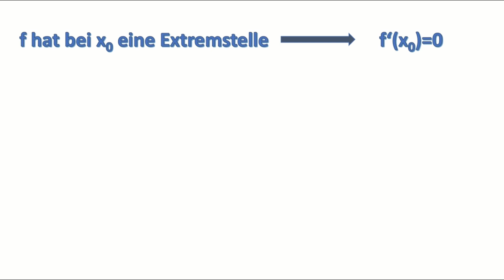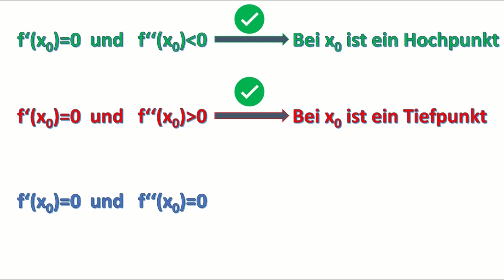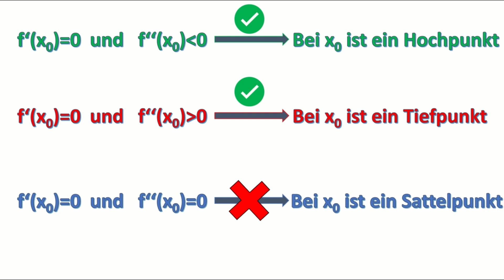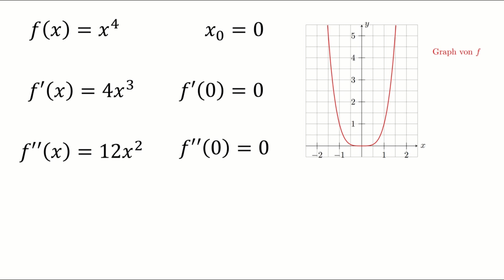Extremstellen nachweisen | Krümmungskriterium | Kurz an einem Beispiel erklärt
In diesem Video zeige ich dir wie du mit dem Krümmungskriterium ganz einfach die Art einer Extremstelle feststellen kannst. Außerdem schauen wir uns die Grenzen des Krümmungskriteriums an.